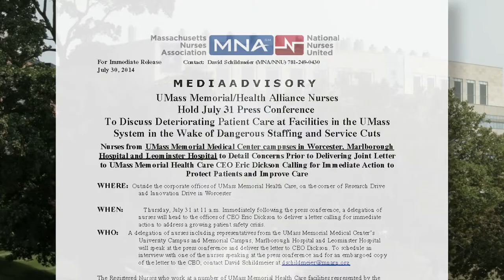July 31st Press Conference UMass Memorial Medical Center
A delegation of nurses will head to the offices of CEO Eric Dickson to deliver a letter calling for immediate action to address a growing patient safety crisis.